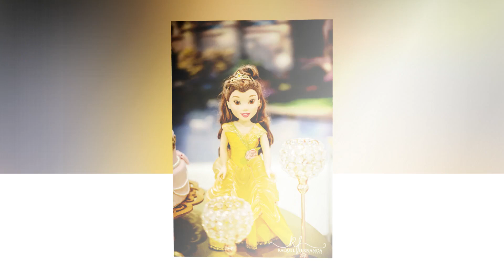5 anos Sofia - Serelepe kids - Juiz de Fora - MG